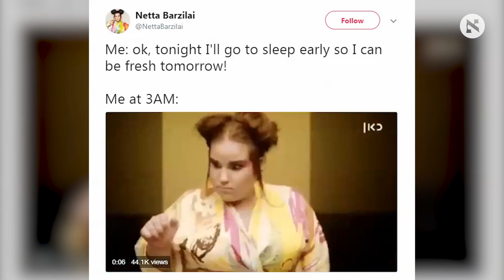Israel’s Eurovision song got the most awesome tributestraight from Uganda